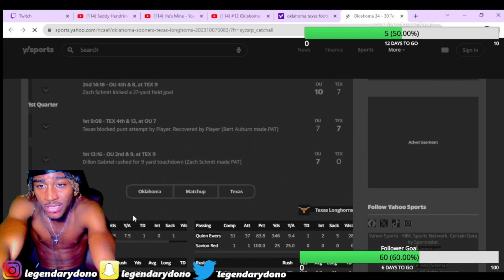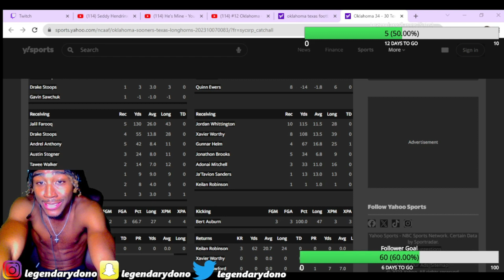A DOGFIGHT! Reacting To #12 Oklahoma vs #3 Texas 2023 College Football Highlights Reaction!